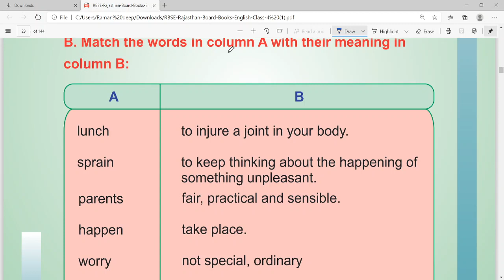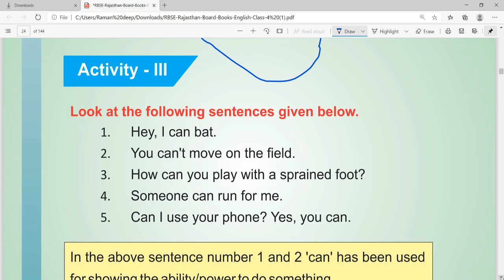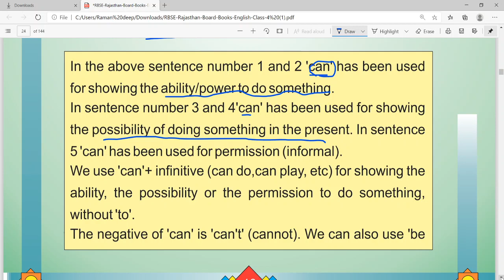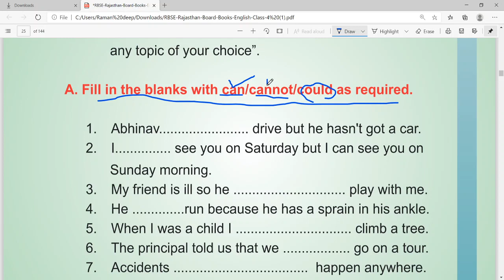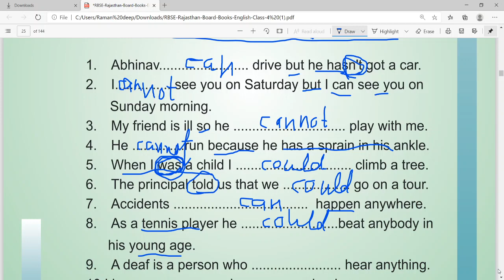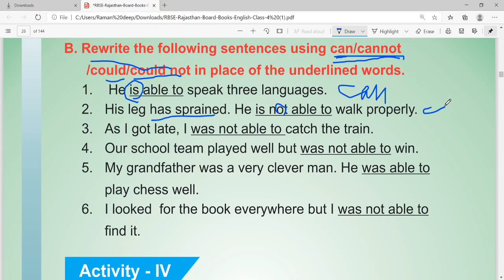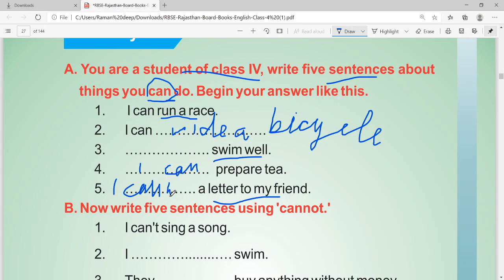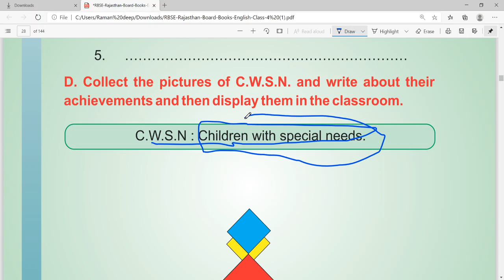RBSE ENGLISH CLASS 4 CHAPTER 2 EACH ONE IS UNIQUE PART 3